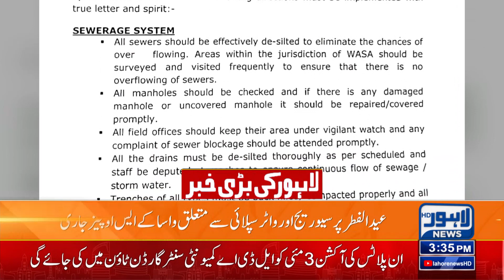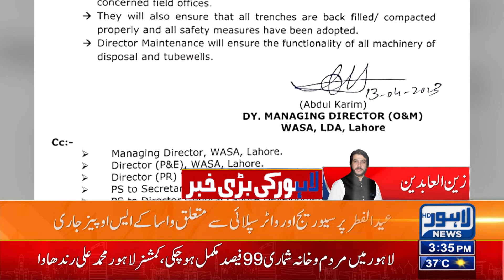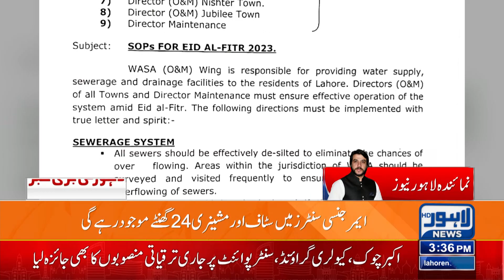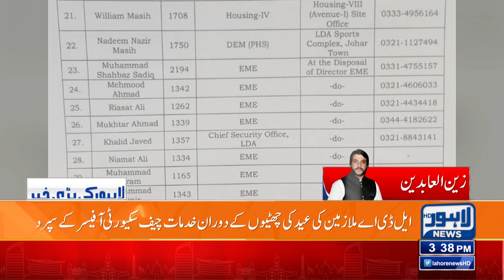Good News | 03 PM Bulletin | 15 April 2023 | Lahore News HD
per kg edible oil price increased in utility stores

CM reviews jail reforms: Proposals to conduct trials of prisoners through video links discussed

Govt announces 5-day public holidays for Eidul Fitr

Gov issues notification of Eid holidays

'Division' in Supreme Court will be a tragedy for country, warns Imran Khan

Lahore ATC allows Imran Khan to appear via video link

IMRAN KHAN SECURES PROTECTIVE BAIL FROM LHC IN SEDITION CASE

PTI appoints Qasim Khan Suri as senior vice president